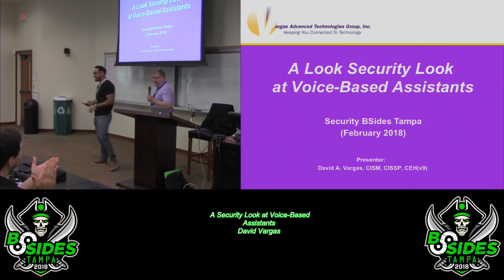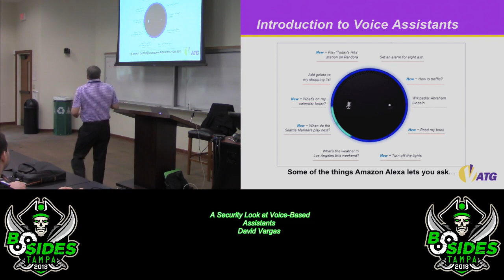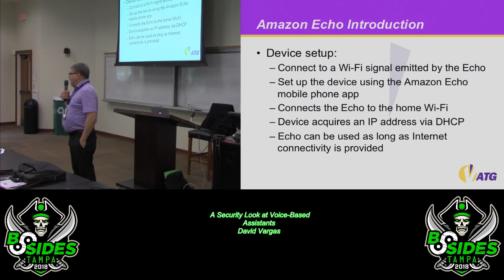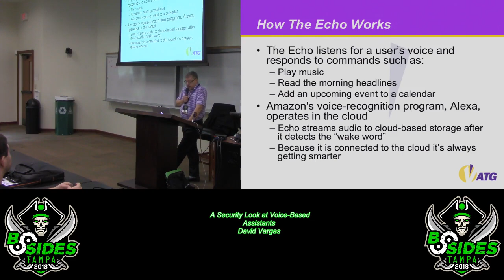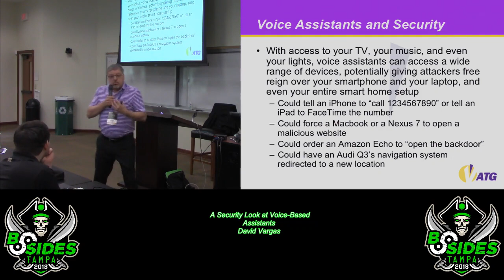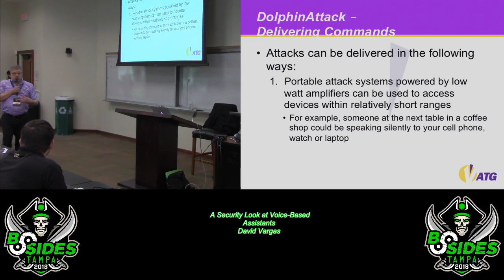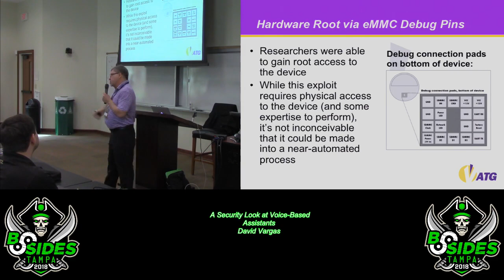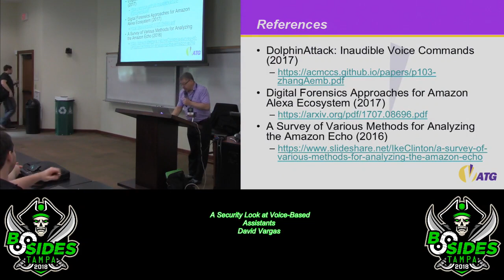Track 200 A Security Look at Voice Based Assistants David Vargas